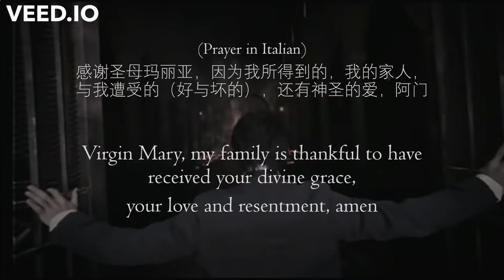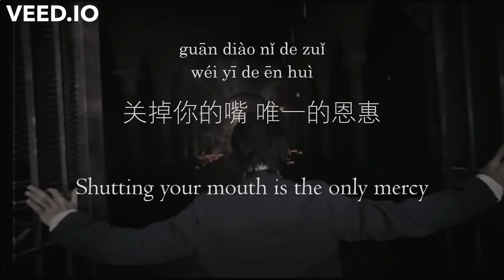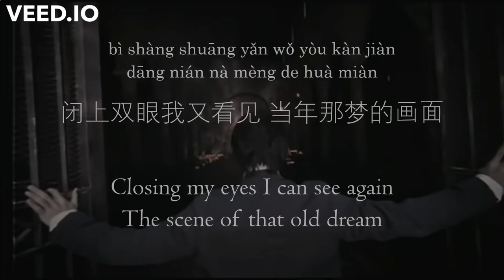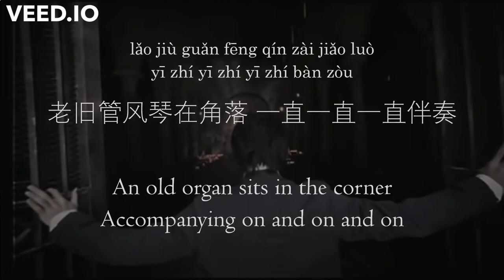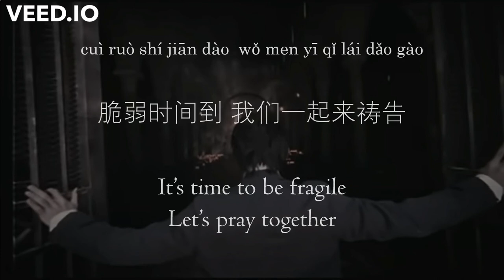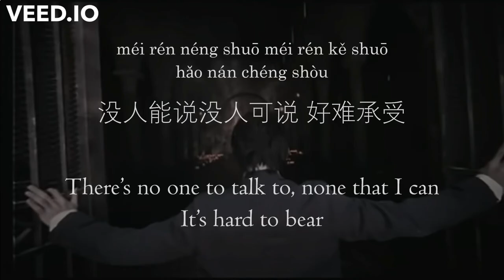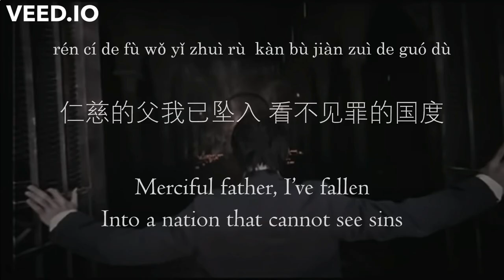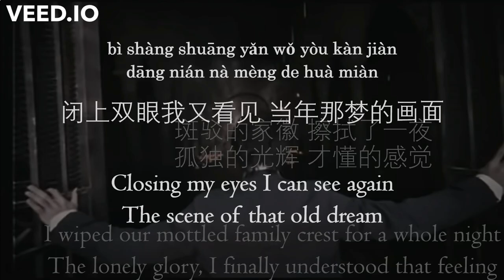Jay Chou 周杰伦【以父之名In the Name of the Father】 English & Pinyin & Chinese Lyrics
周杰伦《以父之名》
曲：周杰伦 / 词：黄俊郎
Jay Chou  "In the Name of the Father"
Song: Jay Chou / Lyrics: Alang Huang
Recorded in Jay Chou's album "Ye Hui Mei", released in 2003

This is a tough one to translate! Lyrics writer Alang Huang likes to put more than 1 meaning behind his words. In this song, "father" was mentioned many times and meant different people -- birth father, priest father, and god father. It depends on you as the audience to determine which one it meant in each instance. Many other details in the story could not be captured either, as the lyrics were a bit abstract. I highly recommend you to watch the official music video for a better understanding of the story behind this song.

I am planning to create more of these translations for Chinese songs (mainly for Jay Chou). Please let me know down in the comments if you'd like to know more Chinese songs with English translation.